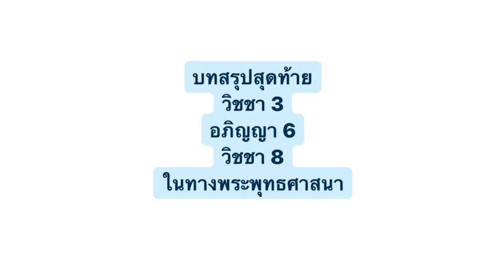บทสรุปของวิชชา3 อภิญญา6 วิชชา8 ในทางพระพุทธศาสนา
ศึกษาไว้เป็นแนวทาง
ในการปฏิบัติธรรม
กันนะครับ

เราศึกษา และปฏิบัติเอา
วิชชา3 อภิญญา6 วิชชา8
มาเพื่อใช้ทำอะไร
ในทางพระพุทธศาสนากัน
เชิญร่วมรับฟัง รับชม
และแสดงความคิดเห็นกันได้เลยครับ